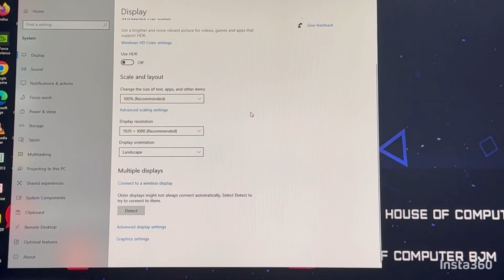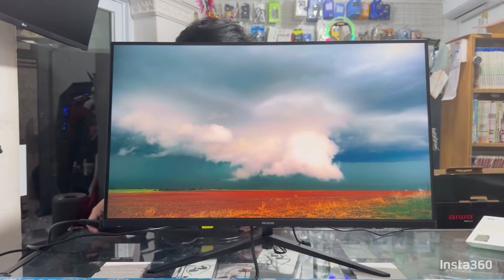Unboxing & review MONITOR AIWA 32 INCH FLAT GAMING 31.5 240HZ 1ms VA MD3203-V FHD 1080P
WHATSAPP / TELEPON : 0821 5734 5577

ONLINE STORE TOKOPEDIA : HOUSE OF COMPUTER BJM